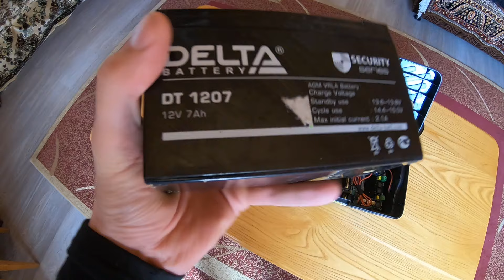Электронный манок, своими руками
Друзья всем привет, собрал электронный манок для охоты на перепела, и решил поделиться с вами хорошим способом!
Я его использую исключительно для охоты на перепела , приехал вечером поставил , утром выключил, убрал и охочусь!
Сылка на усилитель
836,21 руб.  -24％ | TDA7498 Bluetooth усилитель плата двухканальный 2x100 Вт Цифровой аудио класса D Стерео усилители Поддержка TF карта AUX домашний кинотеатр